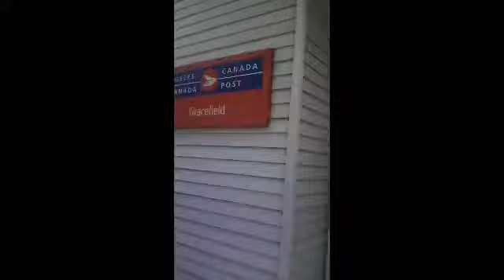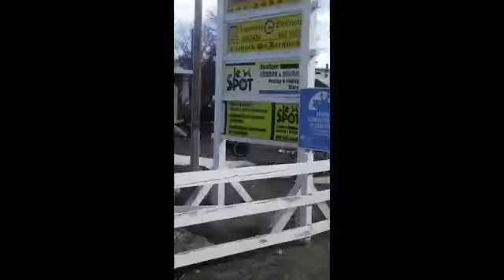LE PTIT MONDE EPISODE 1 SAISON 1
No copyright in fragments